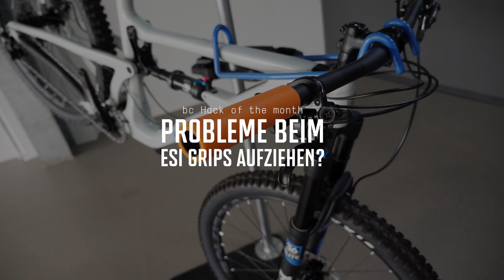ESI Griffe GANZ EINFACH aufziehen! | bc hack of the Week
Diese Woche: Wie zieh ich meine Easy Griffe schnell auf?
In der Serie "bc hack of the week" zeigt euch Tommy seine Mechaniker-Tricks, die ihm das schrauben leichter machen.